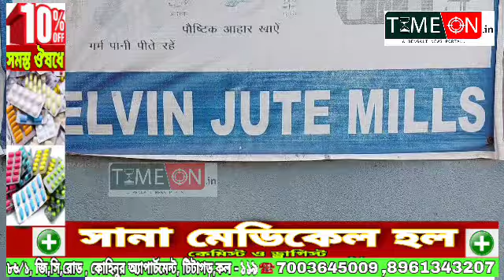টিটাগড় কেলভিন জুটমিলে গতকাল সাসপেনশন অফ ওয়র্কের নোটিশের পর আলোচনার মাধ্যমে মিটলো সমস্যা চালু হলো মিল